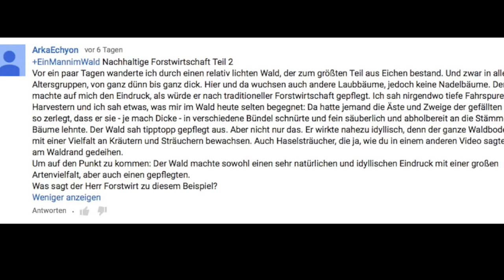Wald-Fragestund EXTREM - Flurschäden durch Holzernte (2/2)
Siehe Teil 1!
Nochmal Sorry wegen der Zweiteilung! Ging aus technischen Gründen nicht anders. Ich hätte lieber einen Einteiler gehabt! :-)

Oh und meinen tief empfundenen Respekt für alle die wirklich auf dieses Video geklickt haben obwohl sie wussten was sie erwartet! :-D